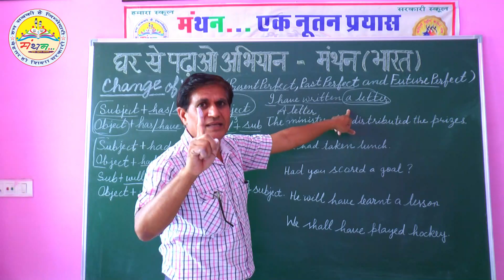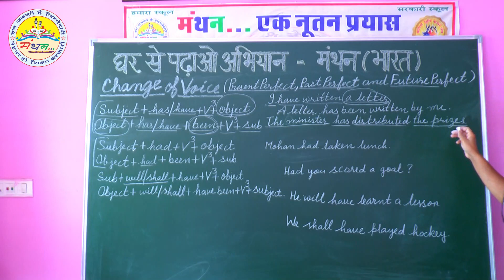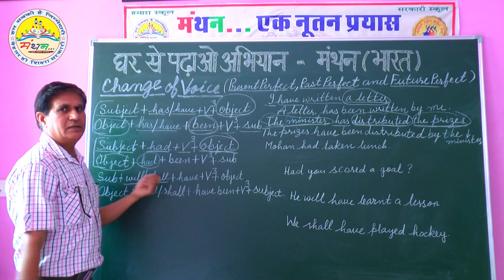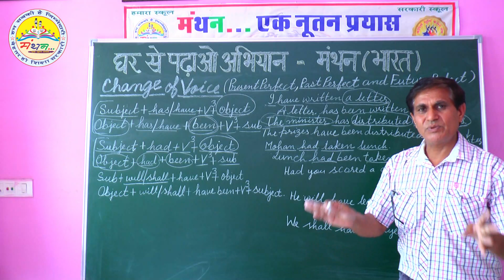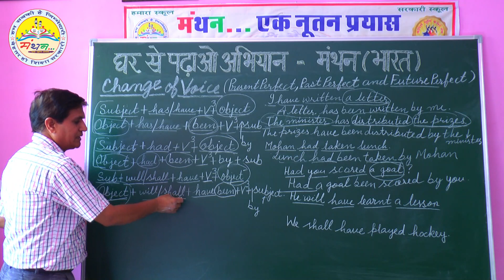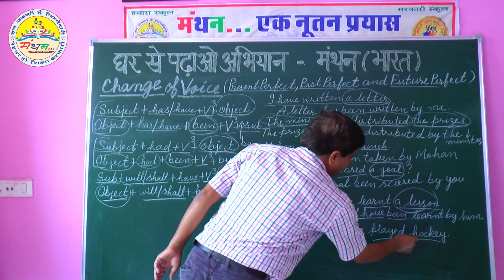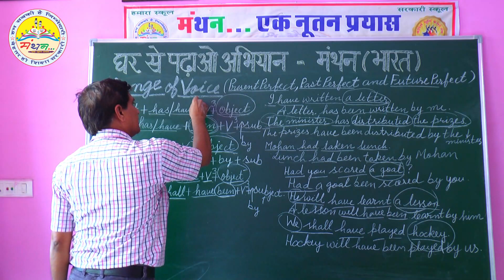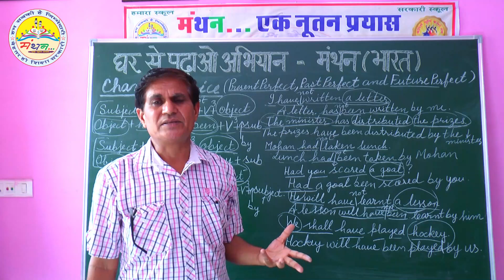CHANGE OF VOICE PART-4